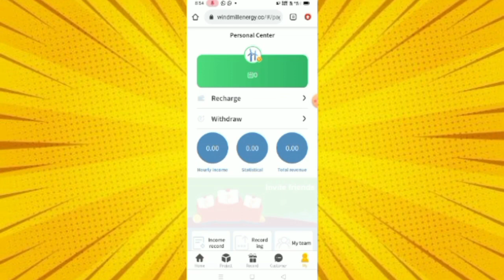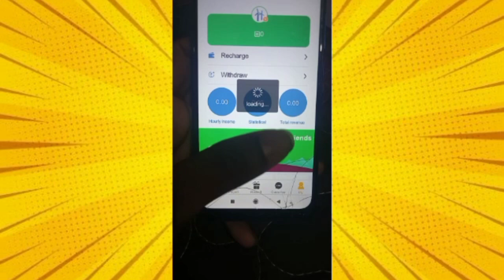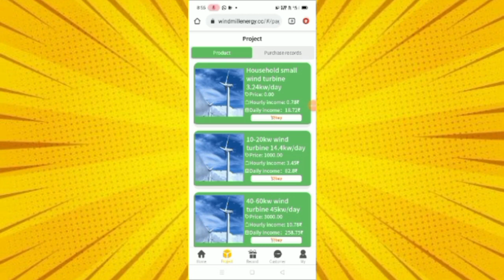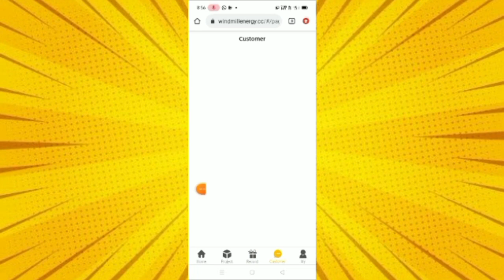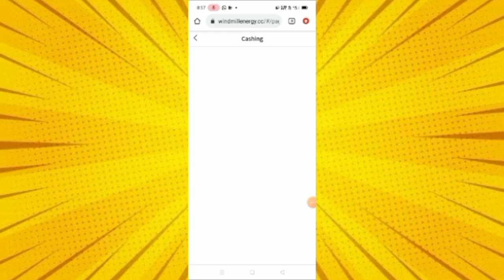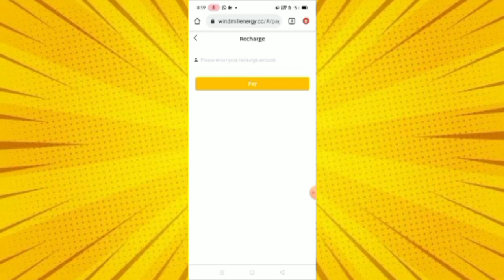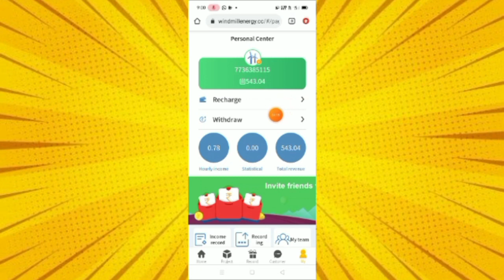How to Get Free 1500 Diamond 💎 in Free fire 🔥//unlimited trick also😜//video full kannuka 🙏💯😜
ROAD TO 2 K SUPPORT GOOS ❤️💯

INSTAGRAM NAME : AKHIL SIR GAMING

MAX SUPPORT GOOS ❤️💯✨

Video full കണ്ടാൽ payment ഉറപ്പ്

1. earn money online from mobile
 2. earn money online from mobile malayalam
4. earn money online from mobile 2020
5. online money Malayalam
6. online money
8. Part time job
9. part times jobs malayalam
10. part times jobs malayalam 2020
11. Part time jobs
12. Part time jobs 2020
14. make money online
15. make money online 2020
16. make money online malayalam
19. earn money online from mobile
20. earn money online from mobile malayalam
21. earn money online from mobile malayalam 2020
24. online money Malaya
25. make money online 2020
26. simple way to earn money online
27. simple way to earn money online malayalam
28. simple way to earn money online 2020 29. simple way to earn money online malayalam 2020
41. part time job
42. simple online jobs
43. best earning app 2020
44. best earning apps for android 2020
45. online earning
46. earning apps
47. earning apps for android
48. how to earn money online
49. paytm cash
50. spin and earn money
51. how to make paytm chash
52. how to make paytm chash malayalam 53. how to make paytm chash 2020
54. how to make paytm chash malayalam 2020
55. how to make paytm chash easily
56. easy way for earn
57. easy way to online money making malayalam
58. easy way to online money making malayalam 2020
59. easy way for online money making 2020 60. how to earn paytm money
61. how to earn money online malayalam 62. earn from home
63. work from home jobs
64. nice online jobs
65. earn money in 2020
66. video app
67. online part time jobe
68. online part time jobe malayalam
69. online part time jobes malayalam 2020 70. part time job malayalam 2020
71. Paytm cash malayalam
72. How to make paytm cash
73. Paytm unlimited trick
74. Daily cash
75. Money making apps malayalam
76. Paytm cash earn app malayalam
77. Money making app trick
78. Daily money
79. Mobile recharge app
80. Tricks malayalam
81. money trick
82. money making app
83. money making malayalam
84. Techy tricks
85. free paytm cash
86. New money making
87. moneymaking app
88. Free cash
89. Unlimited trick malayalam
90. easy ways to make money
91. how to make money fast
92. work from home jobs
93. home business
94. home based business
94. online job
96. how to make 💰
 97. working from home
98. how to earn
99.aLLbest money making apps malayalam 100. best money earning apps malayalam 101. best money earning apps for Android 102. best money earning apps in malayalam
103. best money Earning app 2020
104. earn money online
105. money making apps
106. money making sites
107. passive income
108. make money online 2020
109. how to
110. new money earning app
111. work from home app malayalam
112. kerala
113. best money making apps malayalam 2020
114. best money earning apps for Android 2020